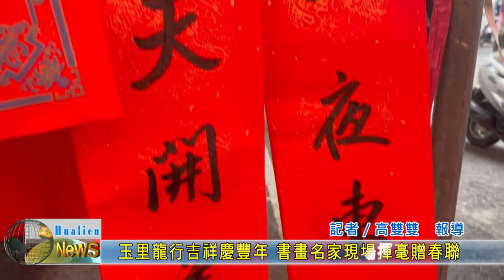20240205 05 玉里龍行吉祥慶豐年 書畫名家現場揮毫贈春聯